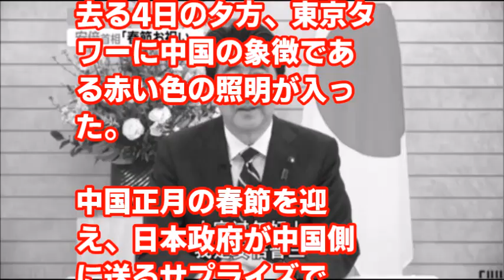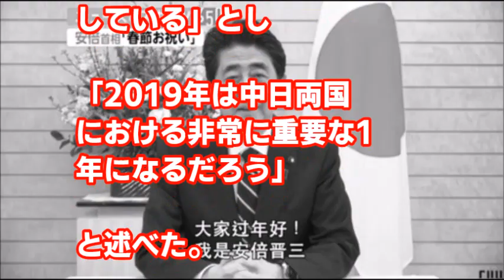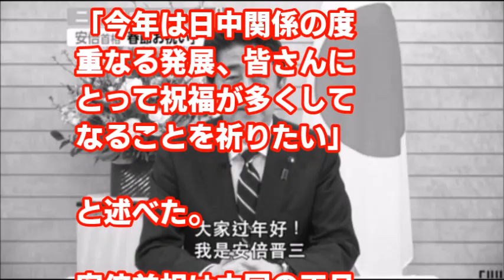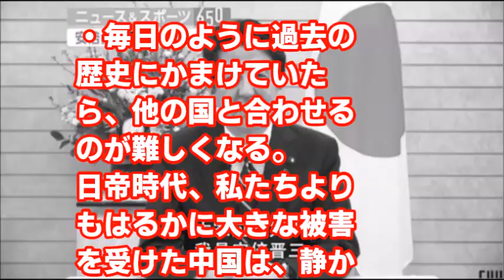【安倍首相】の春節祝い米中二段外交？に韓国人発狂コメント続出